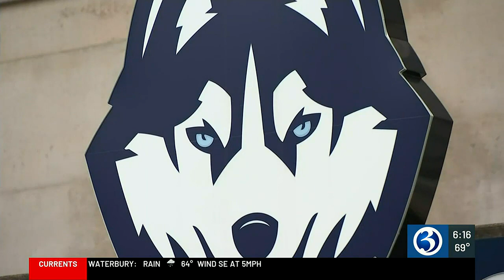Freshmen move in at UConn